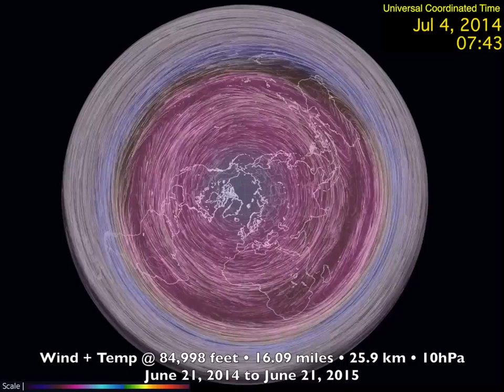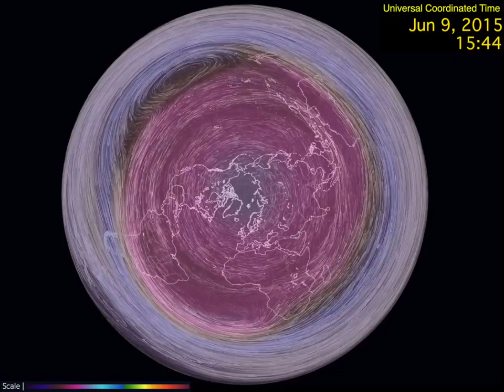Wind+Temp at 10hPa 84,998 feet • June 2014 to June 2015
Wind+Temp at 10hPa 84,998 feet June 2014 to June 2015 @ 108,000 times actual speed